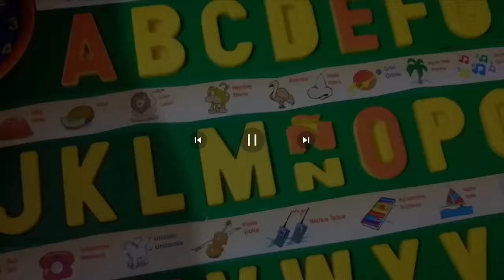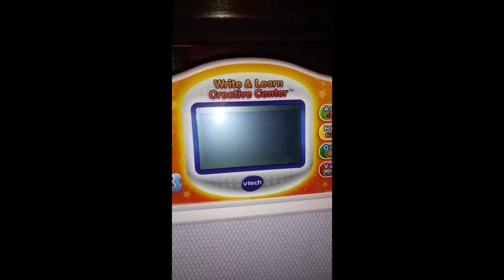All ShutDown Vtech Laptops Compilation Volume 20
Nothing To Sing Happy Birthday!